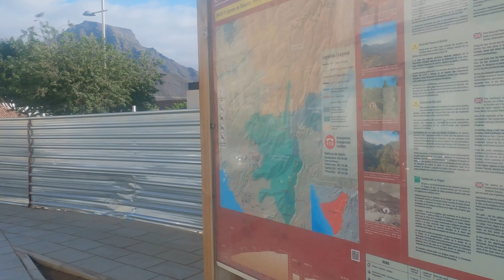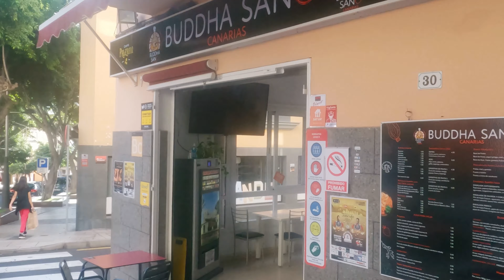Walking Through Beautiful Adeje Town 4K | Tenerife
Walking in Adeje from one side to another side. What a beautiful town!